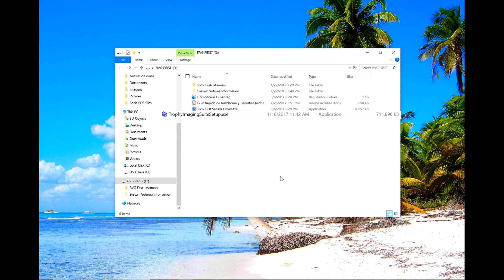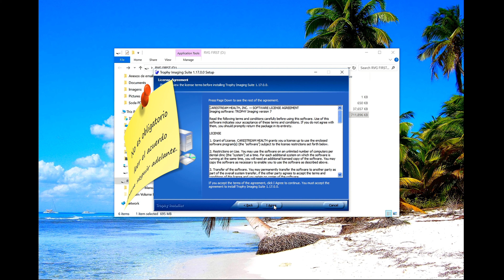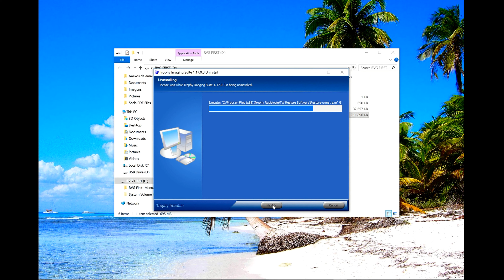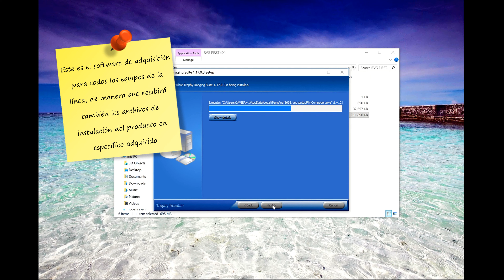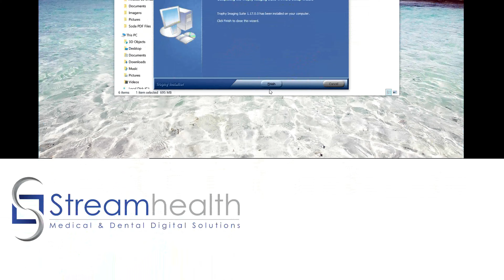Trophy Imaging Software University | Instalación del Programa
Bienvenidos a Trophy Imaging University! En este capítulo estaremos repasando como realizar el proceso de instalación del programa.

Para mayores aclaraciones, por favor contáctanos.

Subscríbase a nuestro canal para mayor info!

Siga nuestro trabajo!